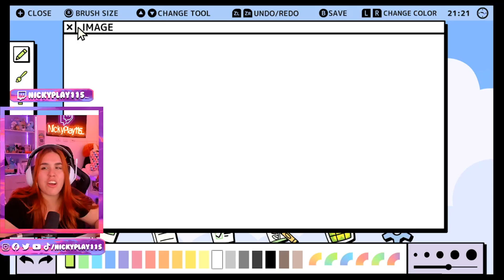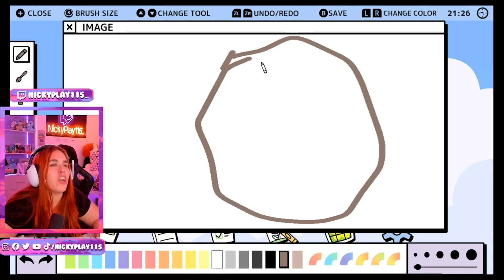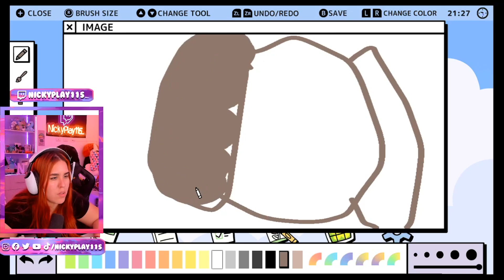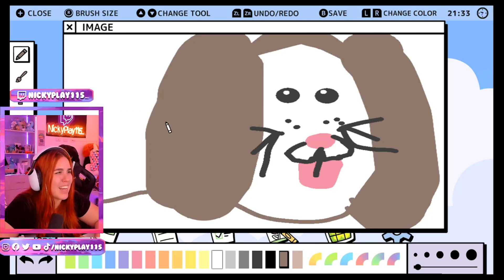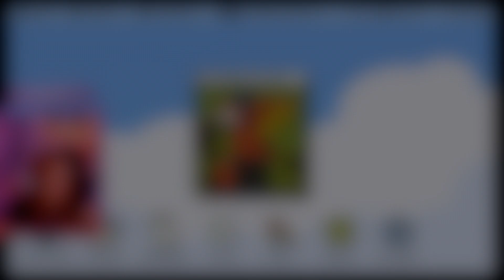ESTO ME RECORDÓ A MI INFANCIA / Nickyplay115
⭐Noobcito Cachuate
Sebastian Montenegro
santino vitoco
Julia Cometto

-Tags-
Nickyplay115
NickyPlay115 gameplay
new operating system